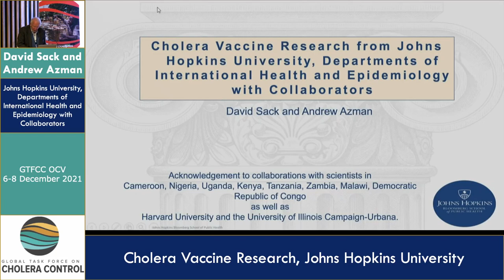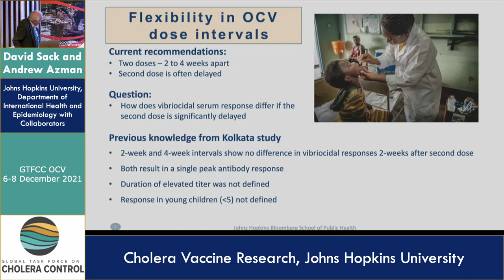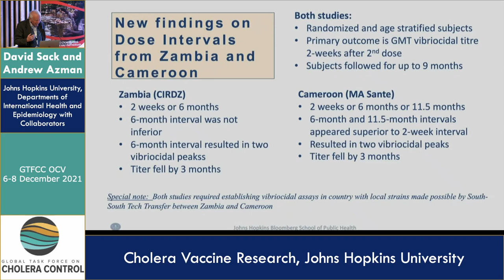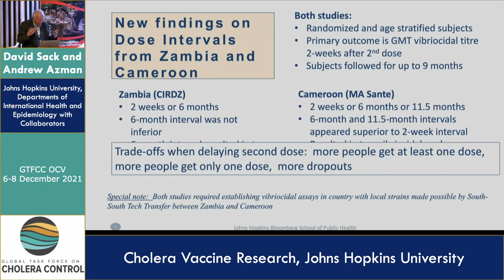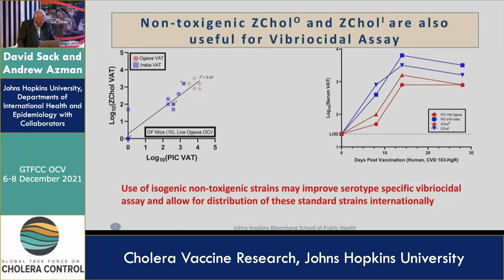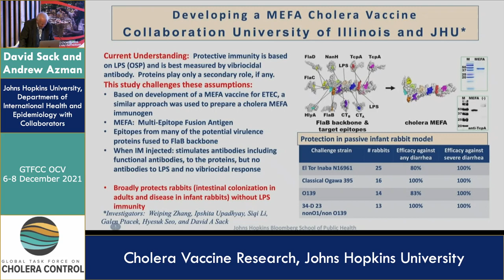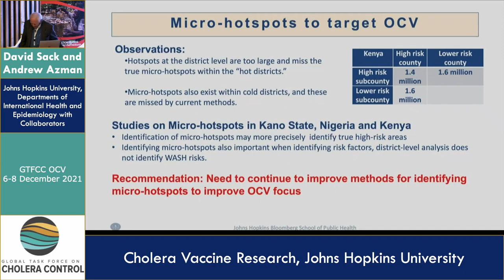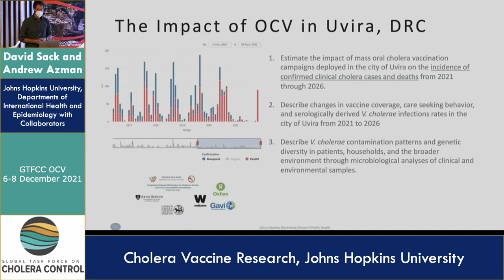Day 3 - Andrew Azman